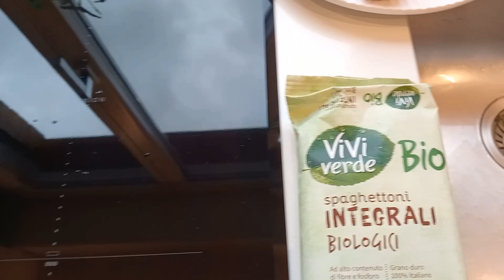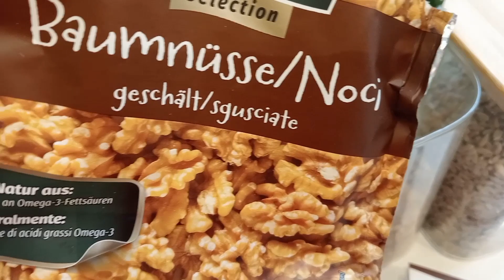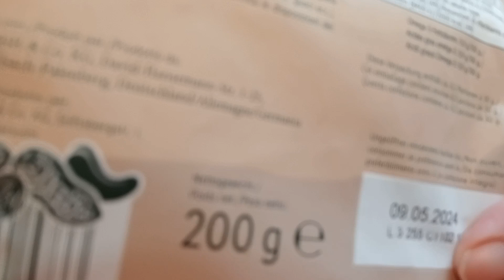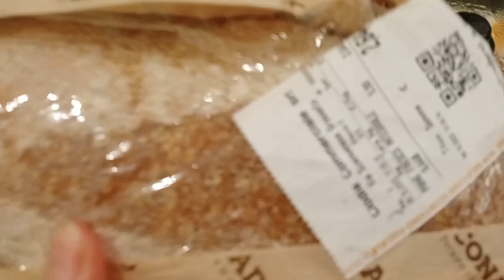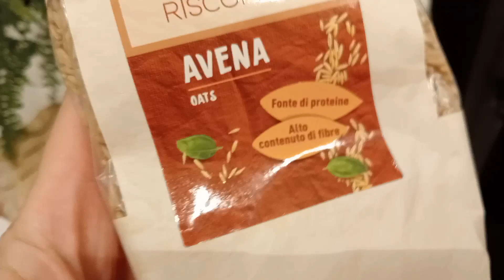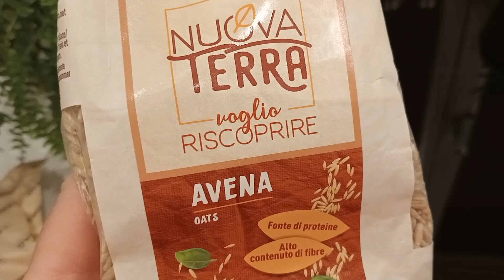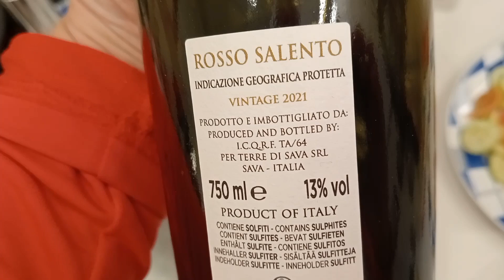‼️Salsicce Toscane.Pesto con Noci👍 Grande Mangiata😃😍😋